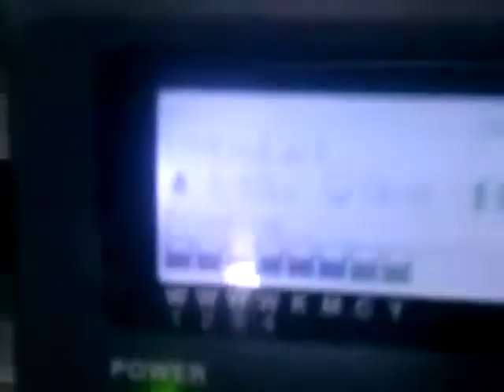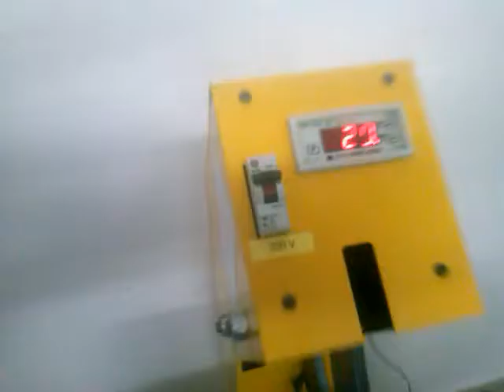IMPRESSORA BROTHER DIGITAL MODELO 361 - 6 CABEÇOTES , 4 CORES E 2 BRANCOS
Dagoberto - Andrade Máquinas -

IMPRESSÃO DIGITAL - BROTHER
GT341: Máquina imprime só roupas claras. 4 cabeçotes, amarelo, rosa, preto, azul.
GT361: Máquina imprime  roupas claras e escuras. 6 cabeçotes, amarelo, rosa, preto, azul e 2 brancos.
GT381:Máquina imprime  roupas claras e escuras. 8 cabeçotes, amarelo, rosa, preto, azul e 4 brancos. Vantagem imprime mais rápido as roupas escuras porte tem 4 cabeçotes branco.